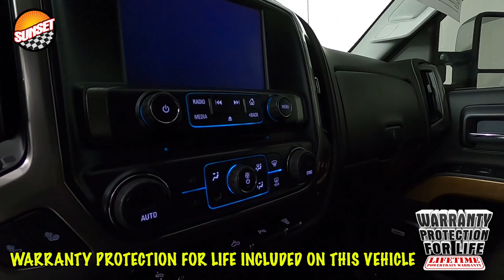2018 Chevrolet Silverado 2500HD LTZ Truck 1GC1KWEY1JF270515